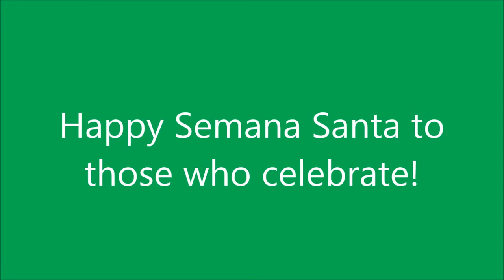Tejate Festival in Huayapam, Oaxaca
Hey Peeps!

Today, Amandita y I went to a tejate festival in Huayapam. It just so happens that today is also Palm Sunday so there were many vendors selling beautiful, intricate palms. I hope you all enjoy this video. I only have 3 weeks left! Yikes!